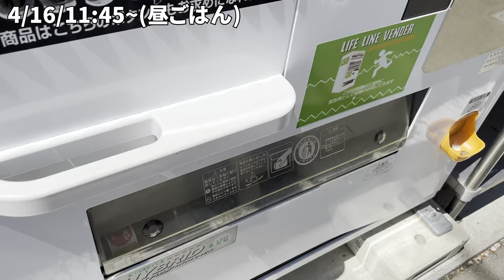［Vlog］長野のバドミントンライフ。食事も楽しむ。〔バドミントン〕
【バドテツ公式アカウント】